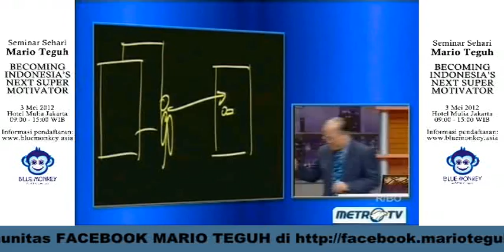(1/5) Justice For The Poor - Mario Teguh Golden Ways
"Khalifah yang sebetulnya tidak hanya hadit dan berlaku adil terhadap sesama, kepada binatang, tumbuhan, dan batupun berlaku sama, karena yang diharapkan rahmat bagi sesama." Mario Teguh

Mario Teguh Golden Ways - Justice for The Poor | 8 April 2012 | MetroTV Indonesia